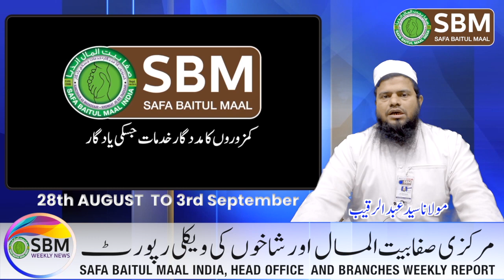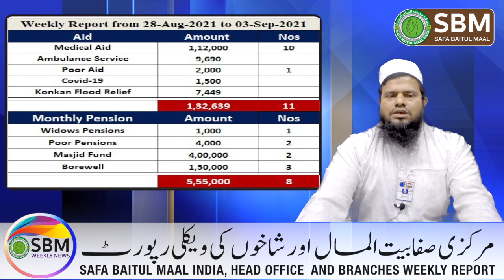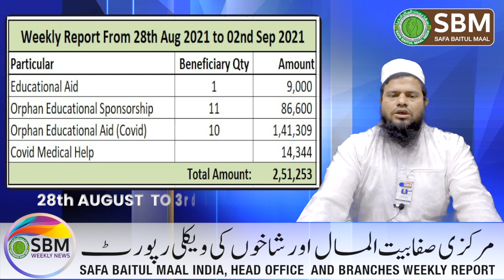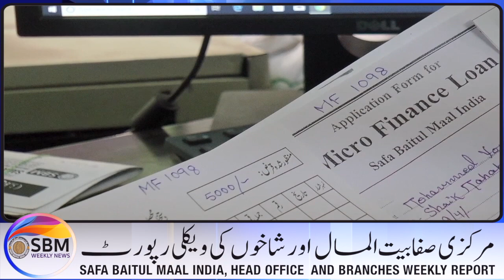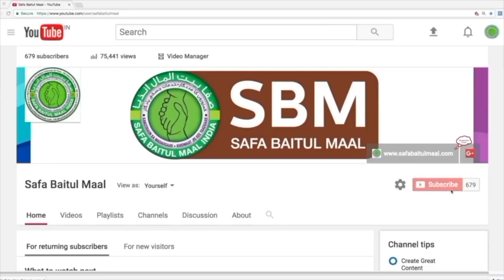SBM Weekly News ( From 28th August to 3rd September 2021)